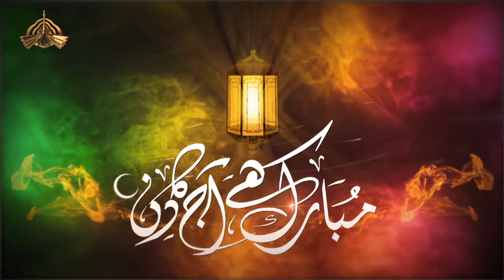littel children new naat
new naat in children